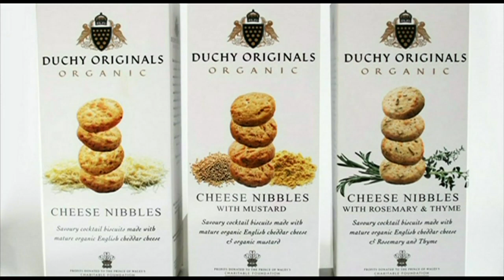INSIDE 'THE FIRM' | Royal expert reveals the real power players of the palace and the Queen's family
When it comes to the British Royal Family, not much is known about who keeps the $35-BILLION dollar monarchy functioning behind the scenes. Meghan Markle spoke about 'The Firm' during her explosive interview with Oprah Winfrey.  But who are the key players, and what are their roles? Royal Expert, Angela Mollard has this exclusive report.